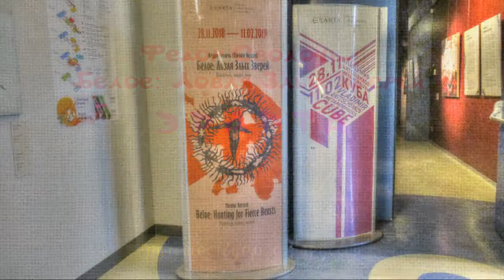Александр Старостин. Белое: Ловля Злых Зверей ЭРАРТА путешествуем с Ларуссия